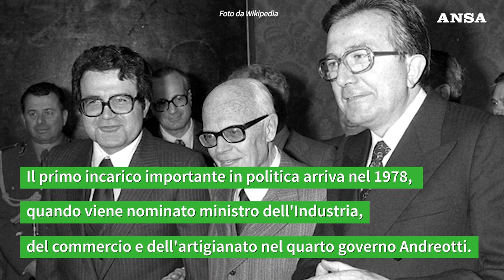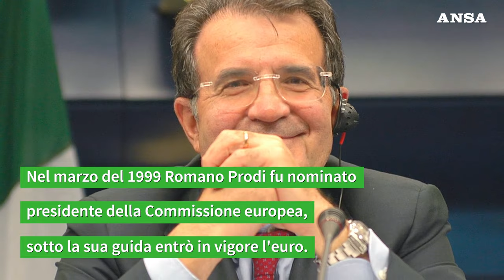Romano Prodi compie 85 anni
Il Professore che ha battuto 2 volte Berlusconi